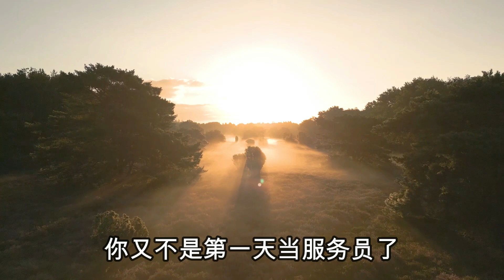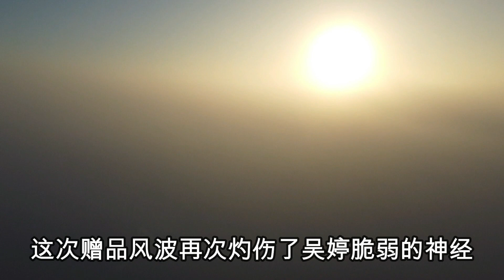尊严重要还是顾客重要？受到了凌辱还要忍着给对方道歉